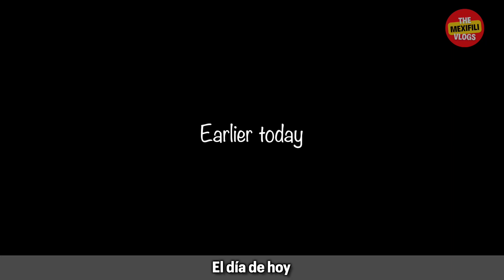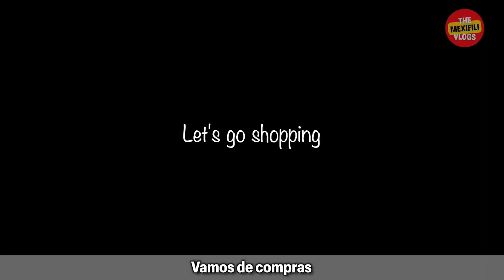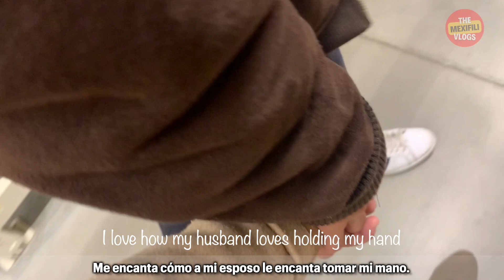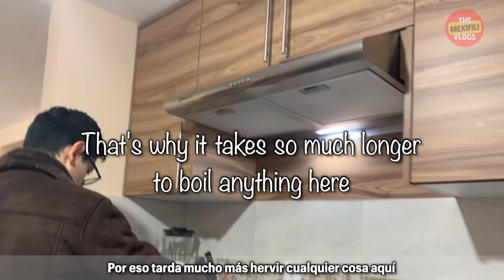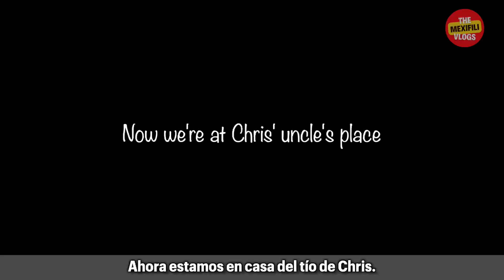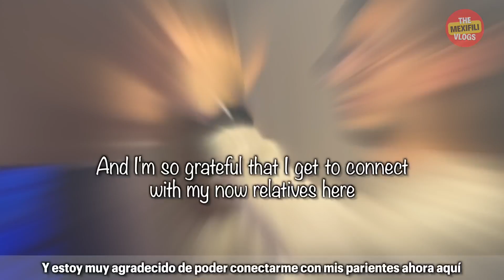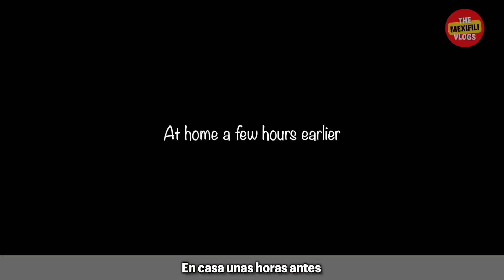Life after LDR: My First NY in Mexico 🇲🇽 | Mi Primer Año Nuevo en Mexico🎉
Chris and I met online, so most of our dating relationship was online. After getting married and settling in Mexico, I'm happy that we finally get to do life together. Here we are sharing our day-to-day and special occasions. In this video, we share about my first New Year celebration in Mexico with his relatives. By God's grace, I'm adjusting so well, and I'm so happy to get to connect with my now in-laws. I hope you enjoy watching this video as much as I enjoyed making it. :)

Chris y yo nos conocimos en línea, por lo que la mayor parte de nuestra relación fue en línea. Después de casarnos y establecernos en México, estoy feliz de que finalmente podamos hacer una vida juntos. Aquí compartimos nuestro día a día y ocasiones especiales. En este video, compartimos sobre mi primera celebración de Año Nuevo en México con sus familiares. Por la gracia de Dios, me estoy adaptando muy bien y estoy muy feliz de poder conectarme con mis suegros. Espero que disfrutes viendo este video tanto como yo disfruté haciéndolo. ¡Presiona el botón de suscripción para que podamos continuar creando contenido! :)